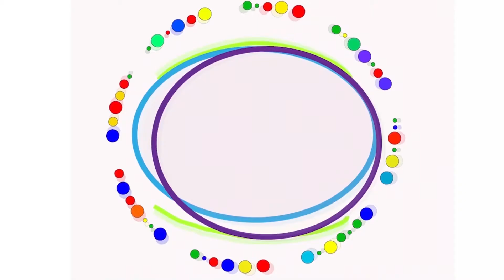Easy Patriotic Dangle Earrings - Centerline Jewelry - Beading Tutorial - 4th of July Jewelry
Make these easy patriotic dangle earrings with red, white, blue Miyuki Delica beads. Using silver centerline frames with Bicone crystals. In this beading tutorial I will be using different beading techniques for jewelry making.  Free patterns can be found on my website (link below) . Some item's may be found for sale in my Shop. For more beading tutorials.

MATERIAL
Amazon Shopping List
***OR***
Miyuki Delica Beads 11/0 (red, white, blue)
Bicones Crystals 4mm (red, white, blue)
Beading Needle #12
Ball Head Pin 1"
Split Ring 5mm
Ear Wire
Rubber Ear nuts
Pliers (round nose, needle nose, split ring)
Wire Cutters
Patriotic Earring Pattern

Content Chapters
0:00 Intro
1:34 How to add Beads to Centerline Component
6:09 How to add Crystal Dangles to Centerline Earrings

Follow me and get updates delivered from YOUR favorite social media outlet.

And don't forget to CELEBRATE your CREATIONS.

I come from a long line of artists and crafters. There is a great deal of pride and passion in my creations.  I love what I do and hope you will too.
If you click them and make a purchase, I will get a small percentage revenue.  But, unless specially indicated in the video/video description, I do not specifically promote those products over others and may give alternative.

Patterns, Photos & Tutorials may not be resold, reprinted or taught without my permission. You may sell your finished work. If you choose to use these published works. Please mention the source & author of these items. Some tutorials & patterns are free to use and I would appreciate the courtesy.
Thank you for visiting. Animated Art